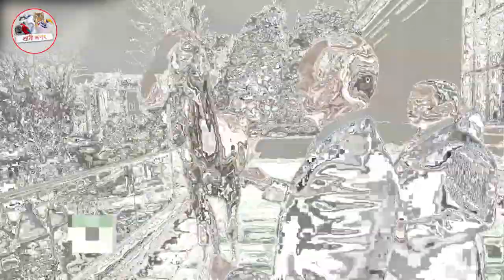পৃথিবীর সবচেয়ে দামি ৫ টি ঘোড়া | 5 Most Expensive Horses in the World